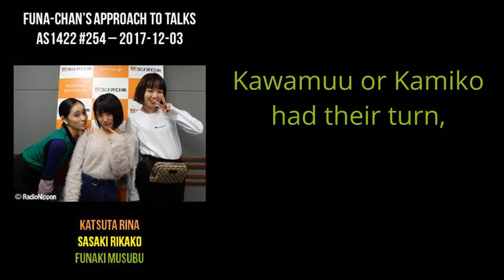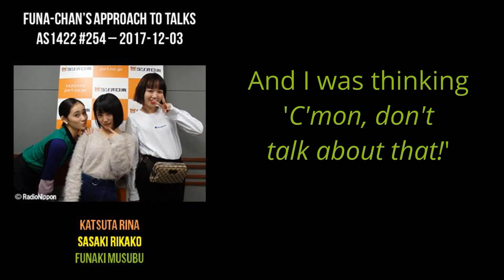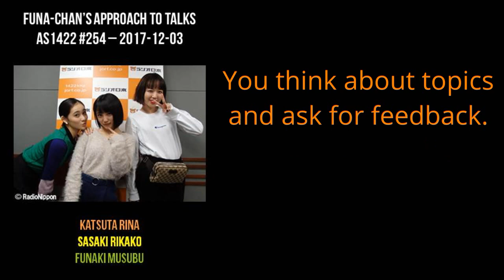Funaki Musubu's approach to talks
From ANGERME Station 1422 #254
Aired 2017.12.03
Hosts: Katsuta Rina, Sasaki Rikako, Funaki Musubu